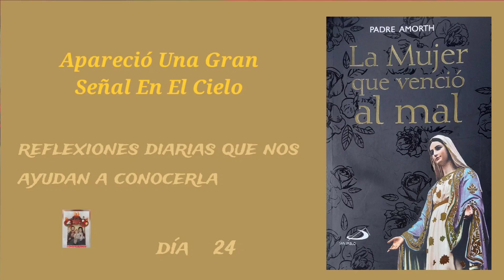31 Reflexiones sobre "La Mujer Que Venció el Mal." Día 24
Reflexiones diarias que nos ayudan a conocer a Nuestra Madre Santísima @consagrados1337